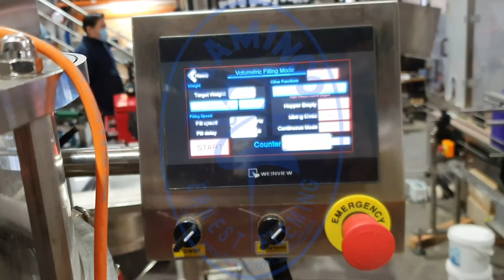Flamingo Auger Conveyor operating with an Auger Filler